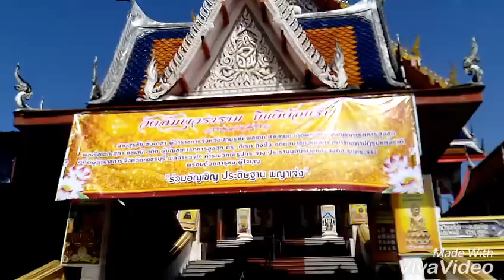ปทุมธานี ผู้ว่าฯ ปทุมธานี ประธานพิธีประดิษฐานและสมโภชอนุสาวรีย์ เจ้าพระยามหาโยธานราธิบดีศรีพิชัยณรงค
ปทุมธานี ผู้ว่าฯ ปทุมธานี ประธานพิธีประดิษฐานและสมโภชอนุสาวรีย์ เจ้าพระยามหาโยธานราธิบดีศรีพิชัยณรงค์ (พญาเจ่ง) วัดอัมพุวราราม อำเภอสามโคก จังหวัดปทุมธานี
วันที่ 30 กรกฎาคม 2560 เมื่อเวลา 09.30 น. ที่ วัดอัมพุวราราม อำเภอสามโคก จังหวัดปทุมธานี นายสุรชัย ขันอาสา ผู้ว่าราชการจังหวัดปทุมธานี เป็นประธานพิธีประดิษฐานและสมโภชอนุสาวรีย์ เจ้าพระยามหาโยธานราธิบดีศรีพิชัยณรงค์ (พญาเจ่ง) วัดอัมพุวราราม โดยมี นายไพรัตน์ ลิ้มสกุล นายอำเภอสามโคก  นางสาวฐิต์ณัฐ สมบัติศิริ วัฒนธรรมจังหวัดปทุมธานี และประชาชนเข้าร่วมพิธีจำนวนมาก
โครงการ “อนุสรณ์สถานพญาเจ่ง วัดอัมพุวราราม” เพื่อเชิดชูเกียรติ เจ้าพระยามหาโยธานราธิบดีศรีพิชัยณรงค์ (พญาเจ่ง) ผู้นำชาวมอญเข้ามาพึ่งพระบรมโพธิสมภาร พระมหากษัตริย์ไทยในอดีต และรับราชการเป็นนักรบสนองงานพระมหากษัตรย์ตั้งแต่ต้นกรุงรัตนโกสินทร์ ท่านจึงเป็นปูชนียบุคคลของคนไทยเชื้อสายมอญ รวมทั้งจัดตั้งพิพิธภัณฑ์และสืบสานศิลปวัฒนธรรมไทยเชื้อสายมอญเผยแพร่วัฒนธรรมไทยอย่างยั่งยืน